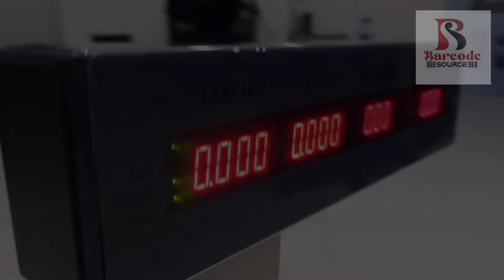Barcode Source - Weight Scale # Number one pos item seller in Bangladesh.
Weight Scale # Number one pos item seller in Bangladesh.